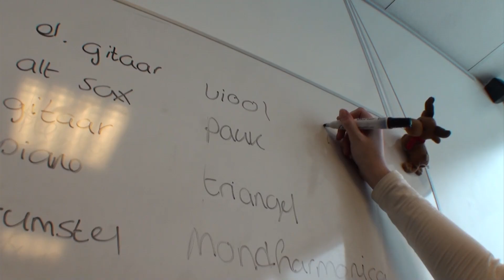Open lesmiddag 2013 - Commanderijcollege Havo/Vwo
This video is about Open lesmiddag